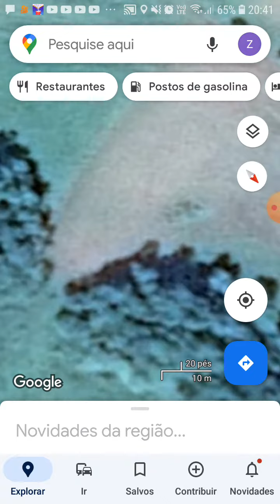17 de dezembro de 2021